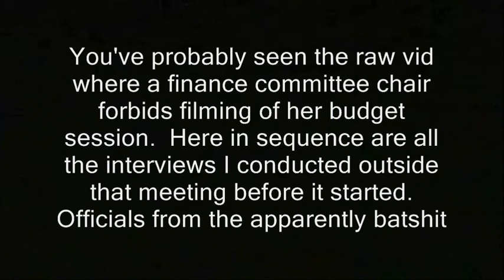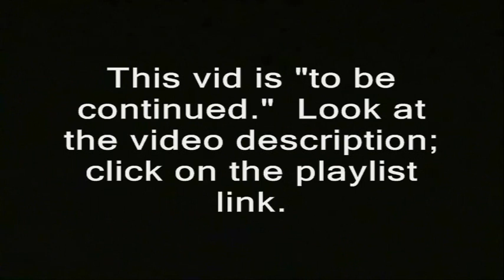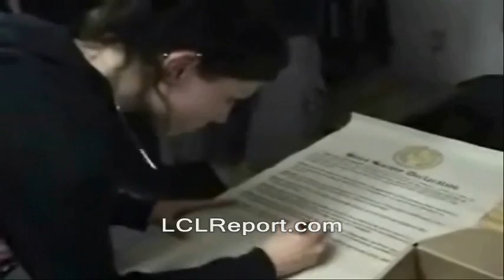Unwelcome questions precede filming ban at govt. meeting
'You've probably seen the raw vid where a finance committee chair forbids filming of her budget session.  Here in sequence are the interviews I conducted outside that meeting before it started.  Officials from the apparently batshit Department of Justice arrive.  They say they're low on staff but have been using that staff for frivolous purposes. Example: An appeal to the U.S. Supreme Court to try and preserve a ban on uploading pictures of your ballot. '

new hampshire donald trump hillary clinton campaign election 2016 ron paul, journalists journalism rand paul government meetings, anarchism anarchists , feds nh freedom, daisy. liberation successful resistance movements. dave ridley report new hampshire primary. federal reserve julian assange, politics authoritarians. christopher cantwell chris activism Stefan Molyneux video jerk cop cops busybodies. ridleyreport indie reporters republicans independent journalism constitutionalistsvlogs police libertarianism voluntaryism bernie sanders voluntaryists edward snowden open meetings act right to know law requests libertarians John McAfee. bradley manning chelsea sovereign citizens photography is not a crime carlos miller wmur channel 9 maggie hassan wood margaret kelly ayotte ian freeman democrats. liberty alliance ben swann full disclosure secession independence secessionists sovereignists george soros stop free keene penn and teller penn jillette gillete teller's bullshit. mercatus center cato institute charles david koch brothers collapse of the united states empire second civil war imperial creative commons license hunter s. thompson police brutality  video free to use common core smarter balance testing standardized john birch society videographers. downsize dc free talk live americans for prosperity tea party granite grok rich girard at large first amendment free speech freedom of the press the press media  free state project atlas shrugged galt's gulch in real life reality show tv.  thin blue line all lives officers public domain footage gonzo journalism ron paul daisey. talk radio walter williams rush limbaugh frank guinta constitutional convention of the states balanced liberland alex jones libertarian party ammon bundy cliven militias calexit brexit nhexit nhexit.com texit. black lives matter ayn rand fbi riots unrest civil rights. Totalitarianism.  abuses human rights granite state new england northeast standing rock pipeline adversary confrontations confronts questions debate gary johnson justin amash amaash socialism fascism antifa social justice warriors sjw first amendment, filming, bans, free press, restrictions, forbids, free speech, wikileaks, media, journalism.state house photography is not a crime pinac carlos miller cop block